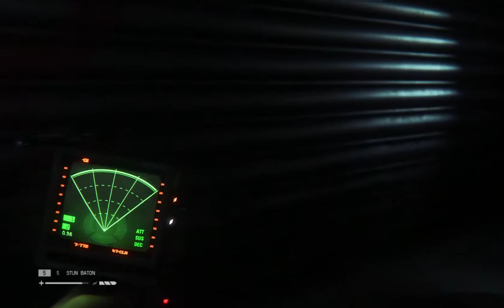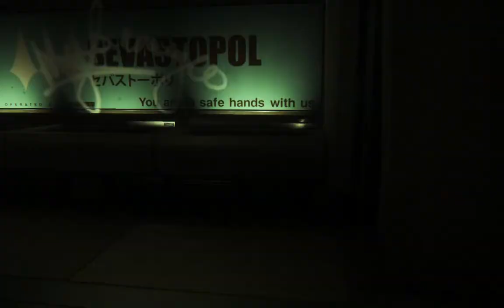Alien Isolation Part 34 - A Little Lost... Again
Alright, I admit it, I'm just a little bit lost... we'll figure out what we need to do and where we need to go eventually... but, until then, I'm not going to put you guys through the whole ordeal!